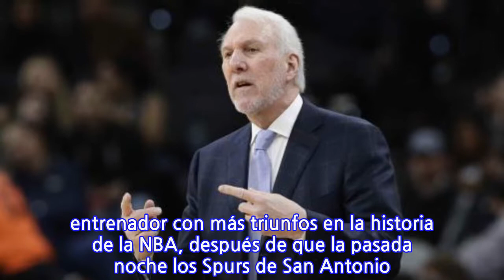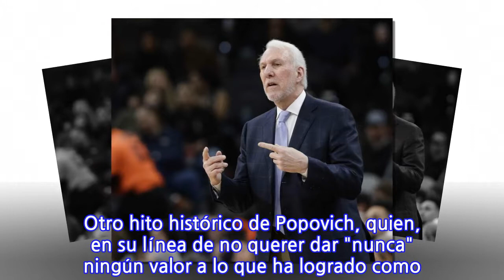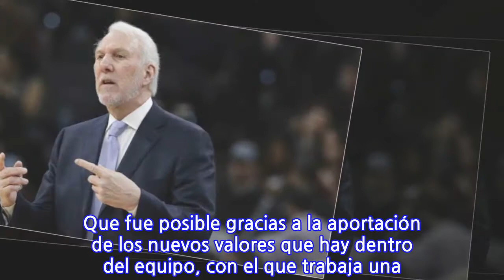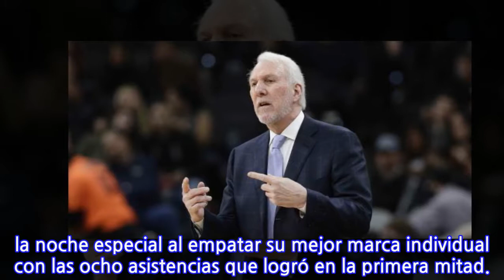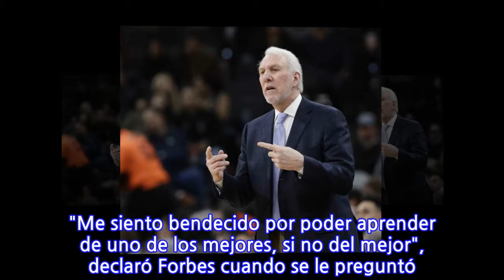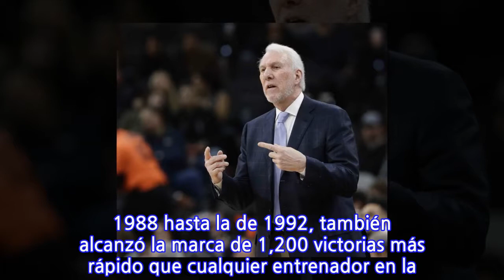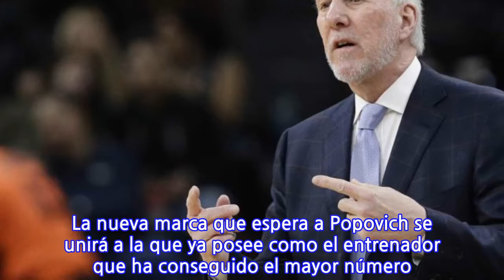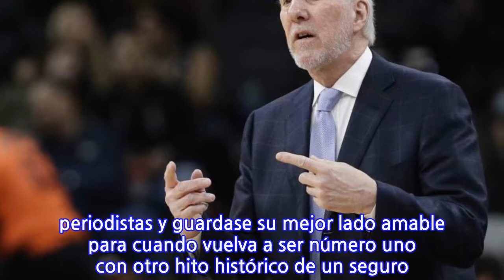Gregg Popovich agranda su leyenda al superar a Pat Riley